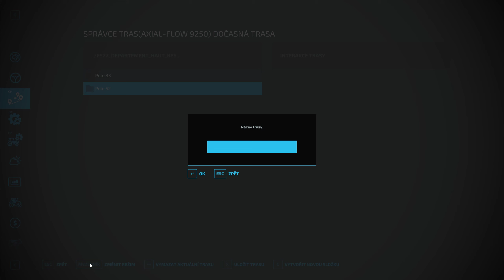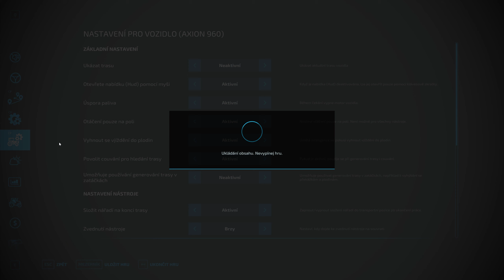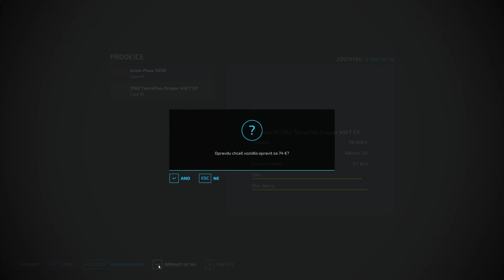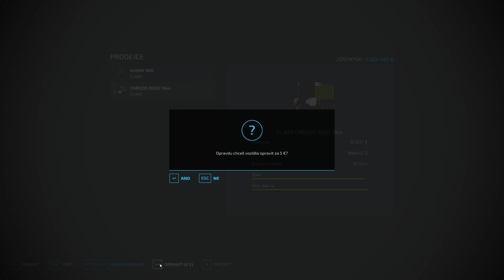Farming Simulator 22 Mise Oves se sběrem slámy CP